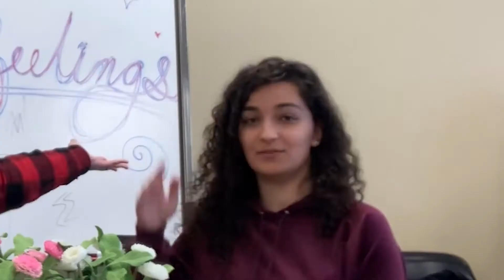Grade 7 Prep - Feelings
Let's talk about ~feelings~ with Randi S and Jenan! This week, we're talking about how feelings can be really intense right now - not only because of changes in your bodies but also because of the Covid-19 situation. Here are some resources for if you just need to talk to someone who will listen and support you:

- Always There (APP). You can download this app to your phone/tablet, and it works as a text-based chat with people whose job is to help kids like you!